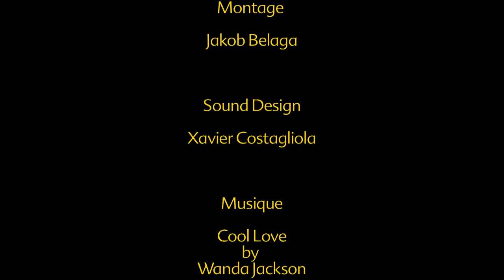Tu bois quoi ?